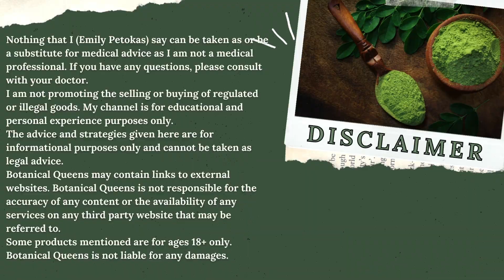Extreme Hair Loss : Scalp Psoriasis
I'm losing my hair due to what I believe is my scalp psoriasis. I wanted to explain my absence from youtube.